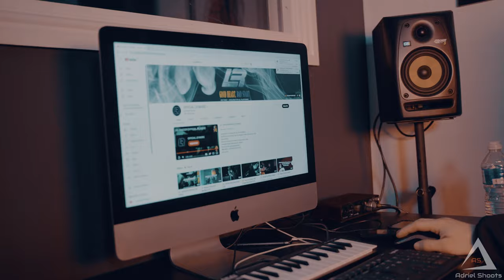LR - PIGS & BULLIES [OFFICIAL VIDEO]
Prod By. @rxkz.theproducer